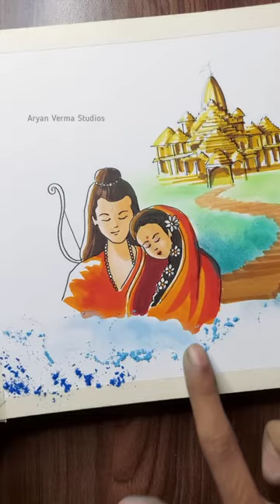Jai shree ram 🙏| easy drawing tutorial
Ram ji sketch